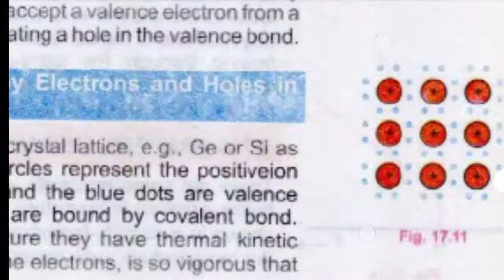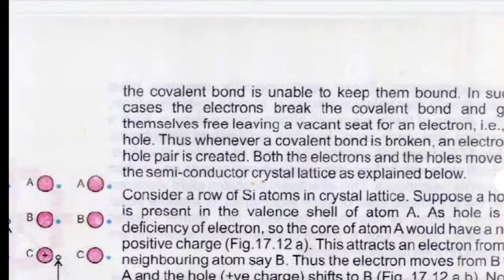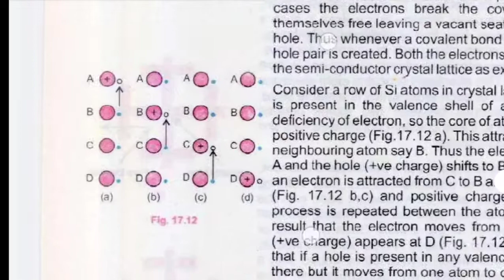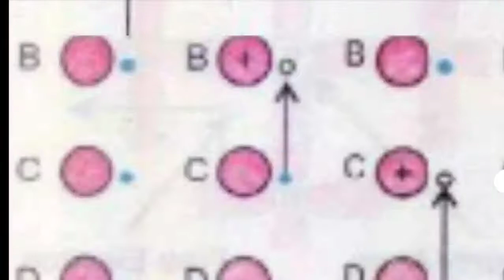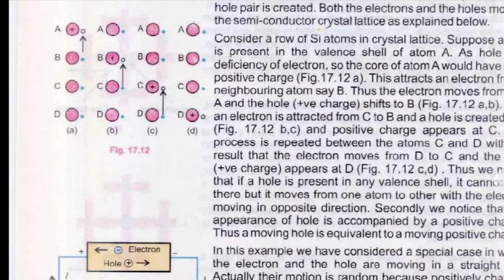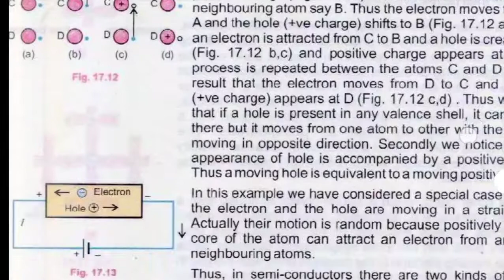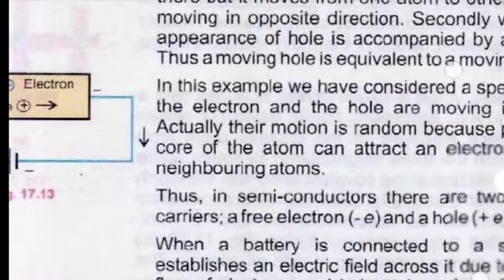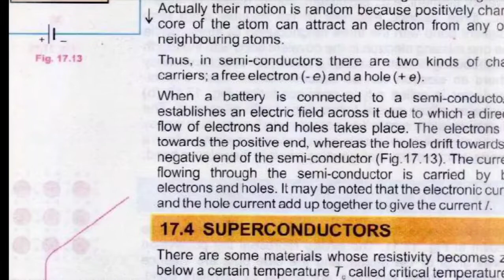Electrical conduction by Electrons and Holes on semiconductors | chap 17 | physics | 2nd year